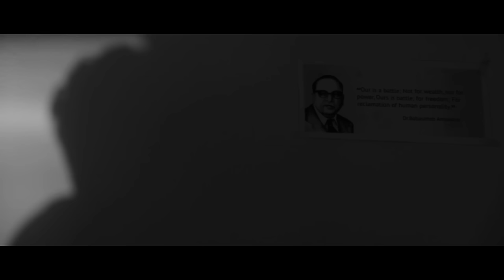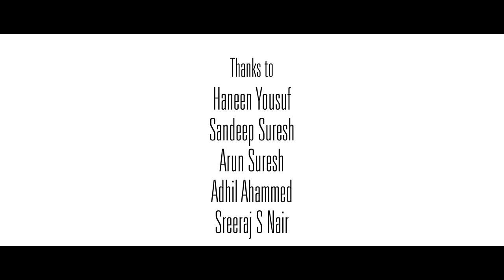From Shadows To The Stars (Docu-Fiction) - Last Note of Rohith Vemula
This short film is based on the last note of Rohith Vemula.
Written and Directed by : Jabir Mohammed
Cinematography: Sooraj S Nair